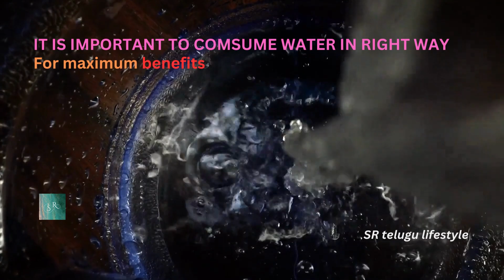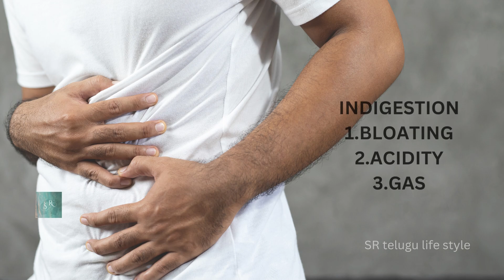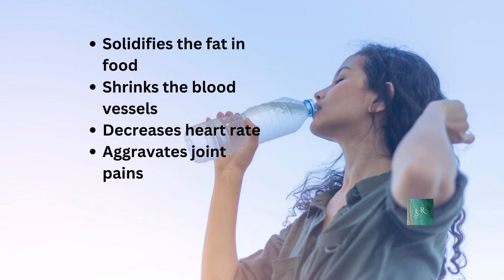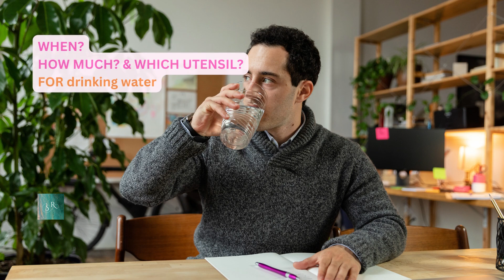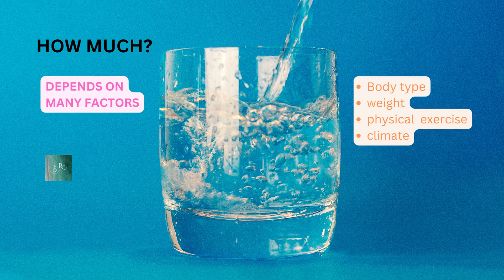మంచినీళ్లు ఇలా తాగితే మీకు చాలా ప్రాబ్లమ్స్ వస్తాయి అని మీకు తెలుసా😱😱😱😱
5 REASONS YOU ARE DRINKING WATER
1. Reason that you are drinking water the wrong way. This is probably the most common and the most damaging thing almost everybody does. It becomes the reason for most grievous health issues later.
2.Reason that you are drinking water the wrong way. This is the side of fast modern life. People hardly spend time drinking water. They just gulp it.
3.Reason that you are drinking water the wrong way. Many people do this mistake after a strenuous workout session or after coming back from office. The harmful effects are many.
4. Reason that you are drinking water the wrong way. This is due to the result of negative marketing.
5.Reason that you are drinking water the wrong way. This is another side effect of fast lives. Or I should say that most people are unaware of this aspect.
When you should drink water?
How much water should a person drink?
In which utensil should we drink water?

Drinking water is essential for human survival and plays a crucial role in maintaining good health. Our bodies are made up of about 60% water, and we need to replenish our water supply regularly to stay hydrated and ensure that our organs and cells function properly.

Drinking enough water has numerous benefits, including:

Regulating body temperature
Helping with digestion and bowel movements
Aiding in nutrient absorption
Maintaining healthy skin
Boosting energy levels
Preventing dehydration and related health issues
It's recommended that adults drink at least 8 glasses (or 64 ounces) of water per day, but this can vary depending on factors such as age, gender, activity level, and climate. It's also important to note that other fluids like herbal tea, milk, and juice can contribute to overall hydration, but water is the best choice for optimal hydration.